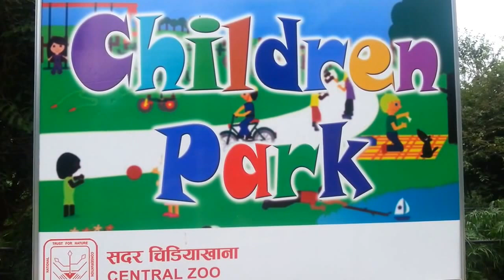Central Zoo Jawlakhel visit by Family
Central Zoo (Sadar Chidiyaghar) locate at Jawalakhel visit by Nirakar Acharya, Suyata Ghimire on 17 August 2016 [Videoshot by Manish Acharya]